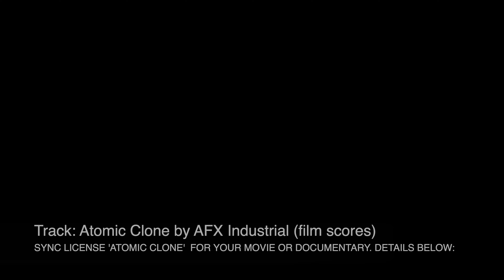Atomic Clone (Trailer Edit)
To feel the full sub bass effect - play this as loud as possible!

You can buy a sync license and use 'Atomic Clone' in your movie, game or video today, visit:

Leave a message and we'll sort you out with a 24 Bit 48kHz audio file and a perpetuity sync license within 24hrs!

Do you want a bespoke track that fits your already edited trailer? Simply send us a quick message via our website to get the ball rolling.